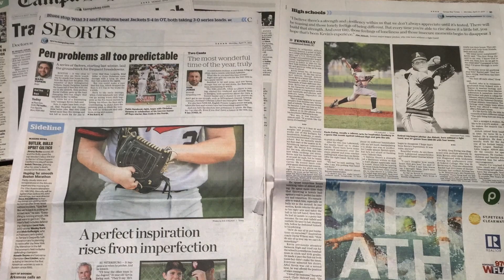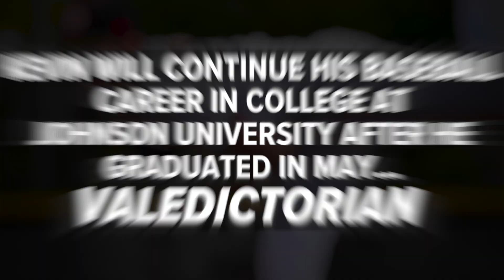2017 Freddie Solomon Moral Courage Award - Kevin Ewing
A baseball player at Inspiration Academy in Bradenton, Kevin Ewing does not let life circumstances hold him back from tackling his dreams!